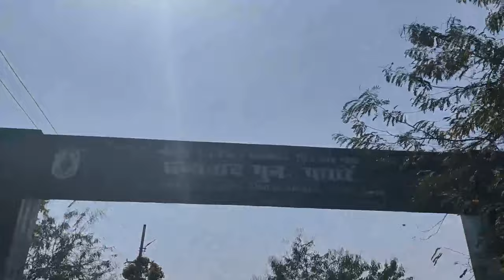1st vlog | Nakta pahad | Mccluskieganj | Jharkhand | Ranchi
The mighty Nakta Pahad in Mccluskieganj,  29kms from bachra is a majestic beauty in itself. Once you trek through the top you will literally feel at the top of the world with clouds passing by you.

The trek is time taking and difficult but totally worth it.. This hill is very old and is there since time immemorial.. There’s a very old Shiv temple Nageshwar Dham at the very peak of it and one more is being constructed at the starting point of the hill..

The beauty of the whole place is mesmerizing with lush green forest cover and the weather added to the charm…
You must visit the heaven..